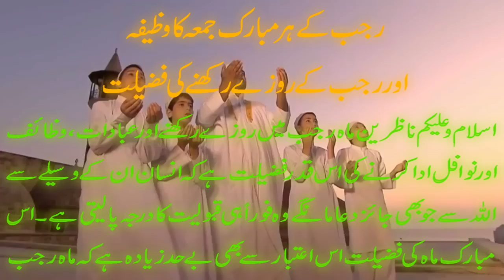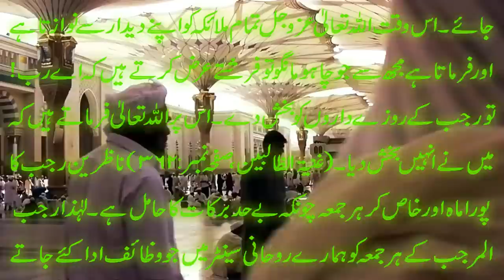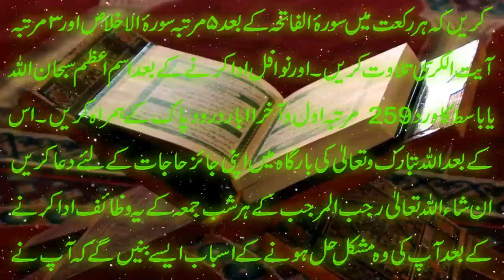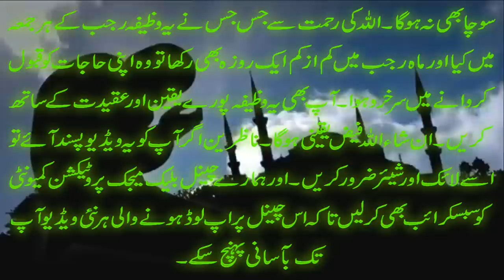Rajab K Har Mubarak Juma Ka Wazifa - Mah e Rajab K Roze Ki Fazilat - Har Dua Fori Qubool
Aaj ki video mein ham mah e rajab k har Juma Ka Wazifa jumawazifa aur rajab k roze ki fazilat rajabroze ap se share kar rahe hain. Jis ki barkat se har jaiz dua fori qubool hoti hai. Agar apki bhi koi aisi pareshani hai jis k hal hone k koi asaar dikhai nai de rahe to ap bhi mah e rajab ki barkat se faida uthanay k liye ye wazifa zaroor karen. Details k liye ye video end tak dekhen aur agar apko pasand aye to isay Like aur Share zaroor karen.